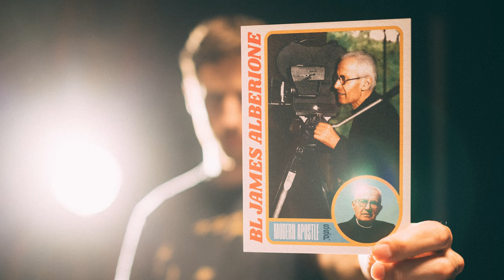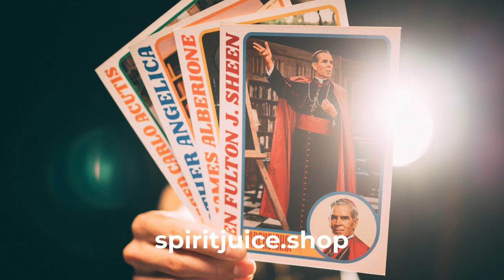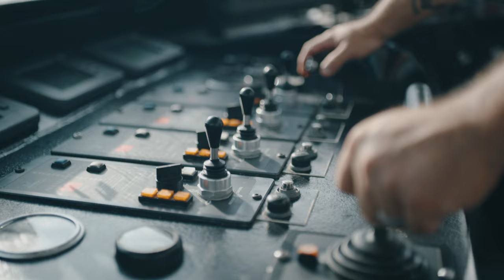Want to go for a BIKE RIDE?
Last month we were honored to tell the compelling story of Captain Vince Lombardi, a ferry captain for the New York Waterway, who helped rescue the passengers and crew of US Airways Flight 1549 when it made an emergency landing in the Hudson River in 2009. Lombardi also happens to be a devout Catholic and a member of the Knights of Columbus, and this film shares his lesser-known story of heroism and how he relied on his faith to get him through this remarkable experience.

We also worked with the Knights of Columbus to produce several videos about their efforts to raise funds and awareness about the war in Ukraine. They have raised $16 million to provide humanitarian aid to those in Ukraine who are affected by the conflict. We also shot a profile about a Ukrainian band made up of Knights of Columbus who are raising money for the effort through their music. to learn more about the K of C's Ukraine Solidarity Fund.

Lastly, we are excited to announce our latest offering in the online Spirit Juice Shop Retro Holy Cards! to buy these exclusive designs from our "Patrons of Media" collection that includes Venerable Fulton Sheen, Blessed Carlo Acutis, Mother Angelica and Blessed James Alberione.  Get them in two card sizes or as a dishwasher-safe sticker.

0:00 - Wanna Go For a Bike Ride??
0:56 - Monthly Update Intro with Rob
1:23 - Our Retro Prayer Cards Are Out!
2:15 - Hero on the Hudson - Captain Vince Lombardi, Project Review
4:06 - Songs of Hope for Ukraine, Project Review
5:50 - Bloopers